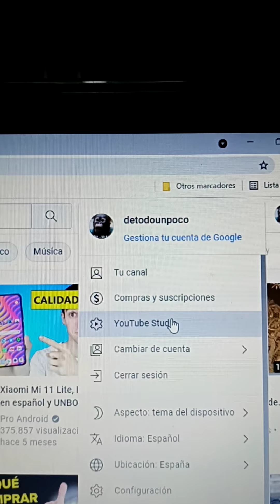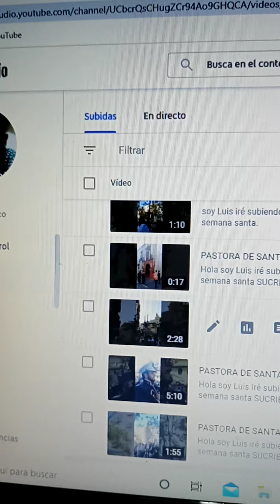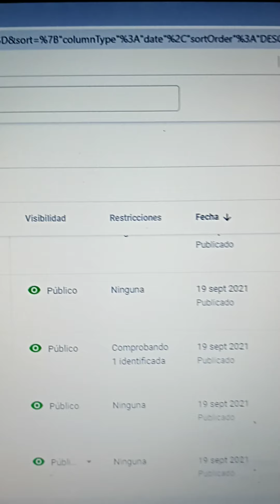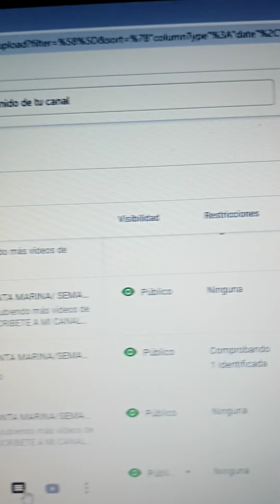COMO ELIMINAR LOS DERECHOS DE AUTOR DE TUS VÍDEOS DE YOUTUBE.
soy Luis iré subiendo más vídeos.